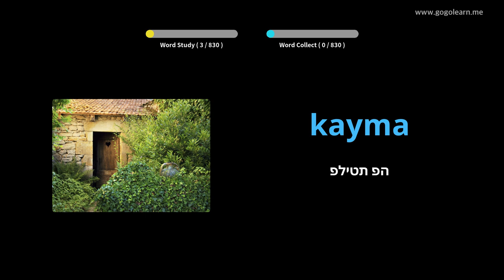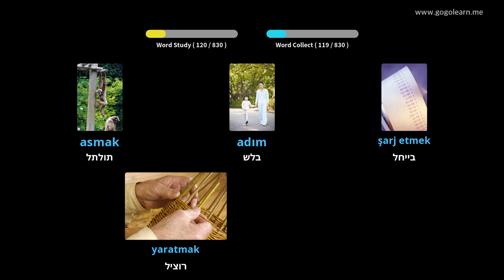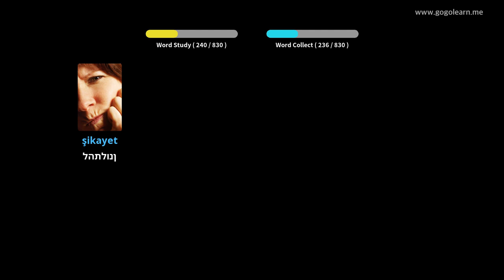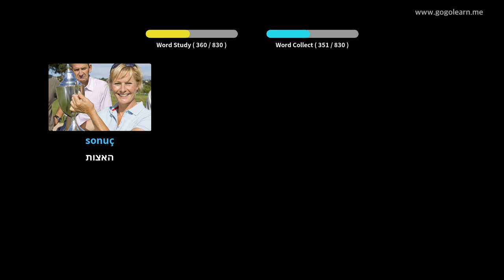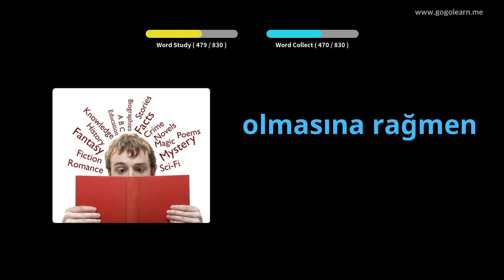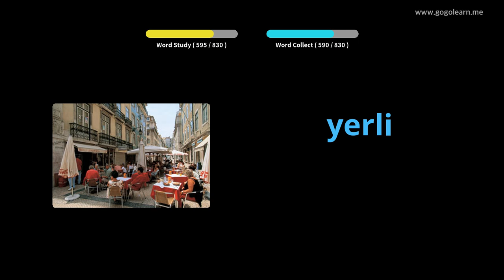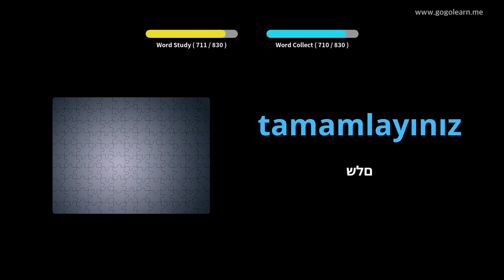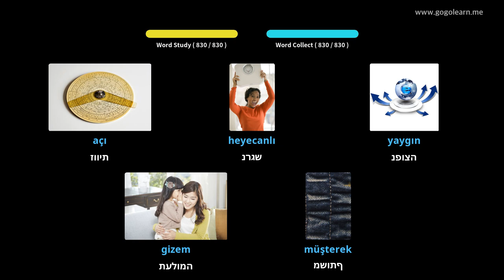Shkolla e Mesme Turke e Fjalorit | Golearn